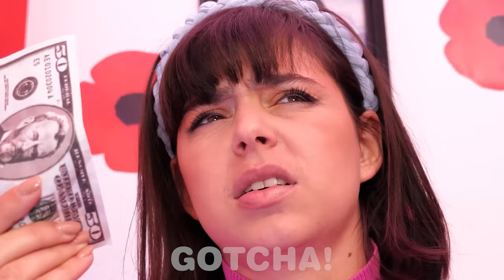Best Bathroom Gadgets | Must-Have Toilet Tools and DIY Hacks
No one likes a bad odor in the toilet or an uncomfortable toilet seat. That's why, in this video, we are going to show you the best bathroom gadgets. With these gadgets and hacks, your bathroom will smell like the spring air in the mountains.